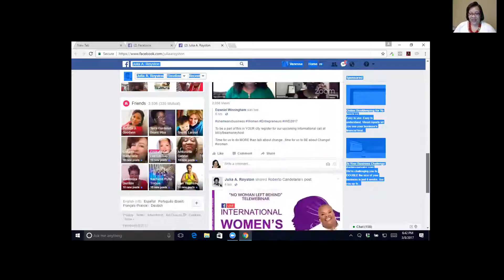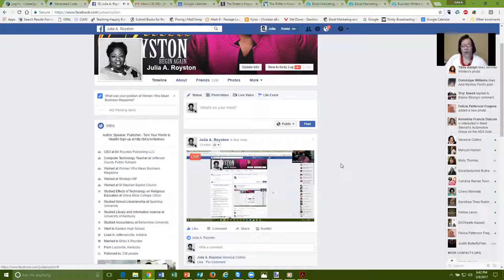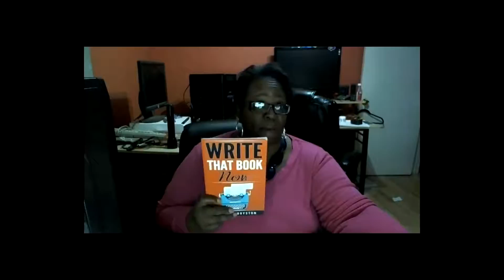Writting Summit and Business Writer's MasterMind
Julia Royston and Vanessa Collins talk about their upcoming join ventures for Writers and Business Owners on March 24-25 and April 1st.